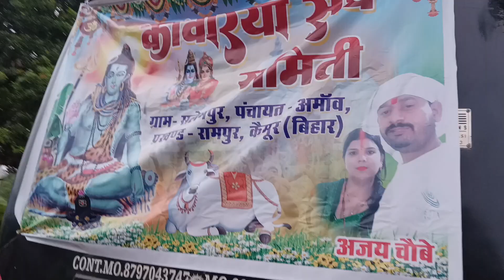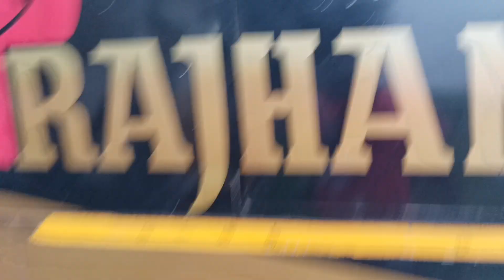FULL MASTI AUR BABA DHAM JANE KI TAIYARI !! फूल मस्ती और बाबा धाम जाने की तैयारी 🥰🥰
FULL MASTI AUR BABA DHAM JANE KI TAIRI !! फूल मस्ती और बाबा धाम जाने की तैयारी

THANKS 🙏🙏